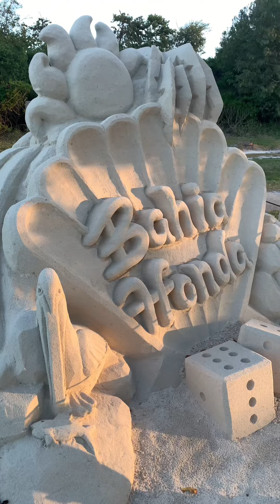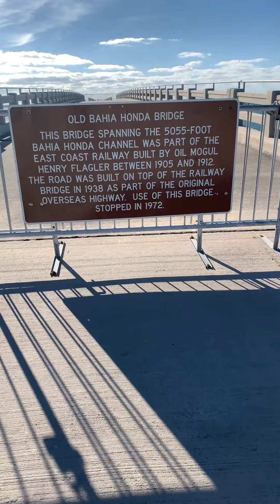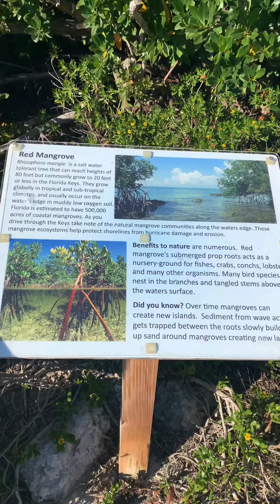Bahia Honda State Park Walking Tour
Take a walking tour with us at Bahia Honda State Park in the Florida Keys.